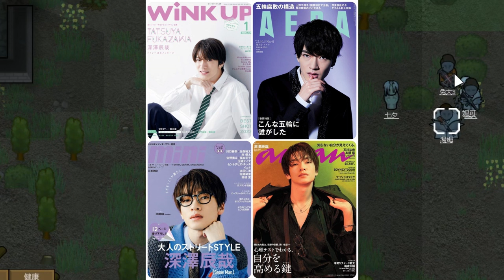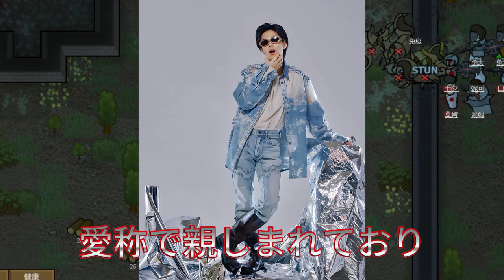【平野紫耀】『ノンストップ！』公式アカウントからの新着情報をお届けします。今回は、番組からの最新情報と、グループNumber_iの活動に関する興味深い話題に焦点を当てます。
河合優実 さん 佐藤二朗 さん 稲垣吾郎 さんに映画 あんのこと 撮影秘話を伺いました！